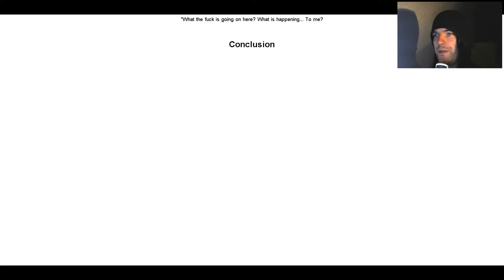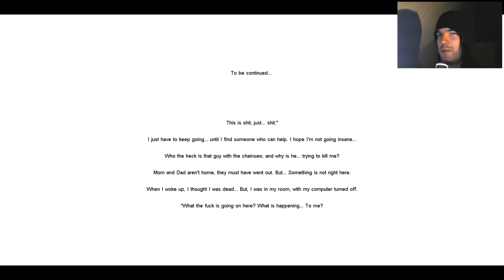CRY OF FEAR CUSTOM CAMPAIGNS #01 [HD|FACECAM] - The Stairway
Cry of Fear Custom Campaigns: The Stairway

Etwas mehr als ein Jahr ist es her, dass wir den labilen Simon durch einen Alptraum der speziellen Art begleitet haben.

Perfektes Timing also um sich die Custom Campaigns mal genauer anzusehen!

Eine Reise zurück zum Cry of Fear Vorgänger Afraid of Monsters!

Narnius